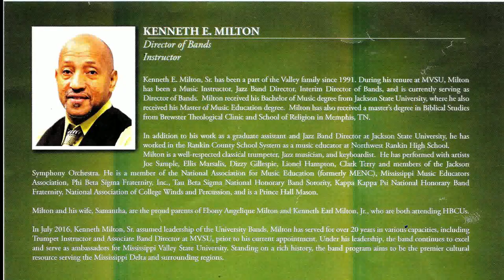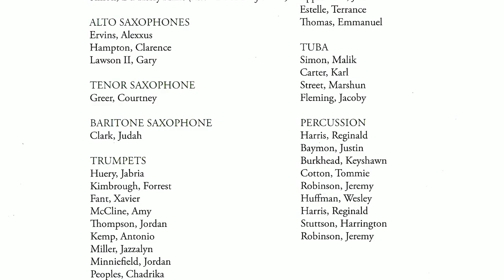Mississippi Valley State University Spring Concert 2019